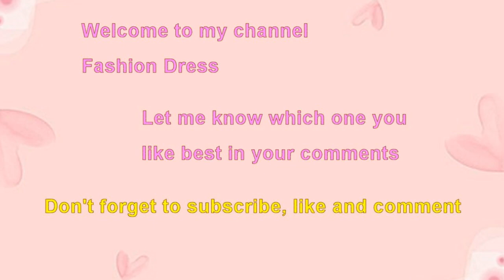Choose your birthday month crown princess tiara vintage photo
Crown princess tiara vintage photo.
Choose your birthday month to see your crown princess vintage photo.
Choose your birthday month and see your princess crown tiara photographs.
Choose your birthday month January gift crown princess rhinestone tiara vintage photo.
Choose your birthday month February gift princess red ruby crown photo.
Choose your birthday month March gift princess crown tiara vintage photo.
Birthday month gift crown princess diamond tiara vintage photo.
Most beautiful princess tiara vintage photo.
100 years old photo princess wearing crown tiara.
Crown princess pearl tiara jewelry photo century old.
Vintage photo crown princess royal tiara.
Princess crown tiara a hundred years ago vintage photo.
Victorian princess tiara vintage photo.
Crown princess tiara vintage photographs.